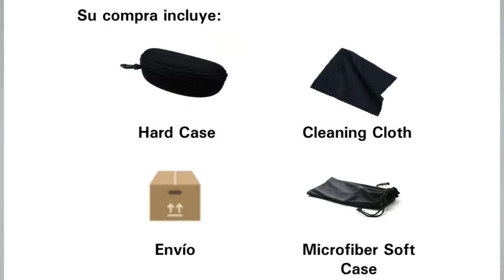Oakley Twoface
OAKLEY TWOFACE - OO9189
Frame: Matte Black
Lens: Chrome Iridium Polarized